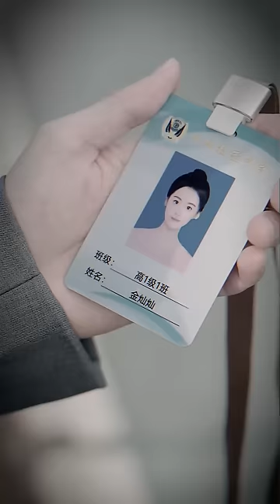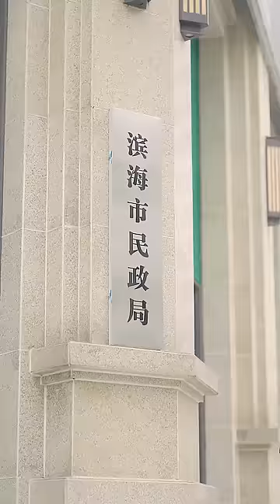[MULTI SUB]【完整版】灰姑娘为了应付催婚，和陌生男人闪婚，殊不知他是隐藏的总裁，自己还是他暗恋多年的白月光...《闪婚蜜宠白月光 》女频 甜宠 爱情 | 酷喵追剧